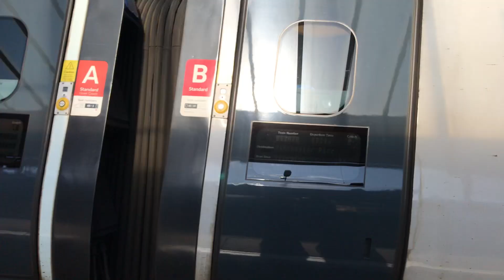Train is at Crewe station